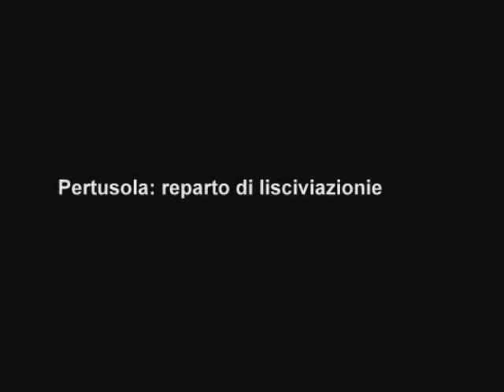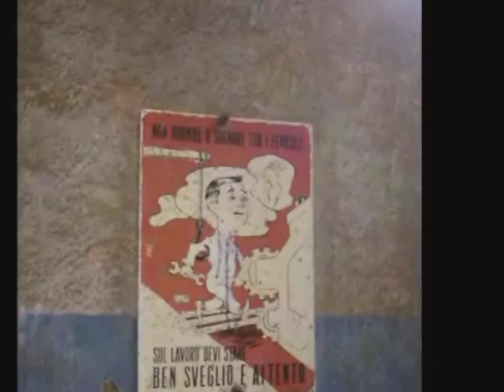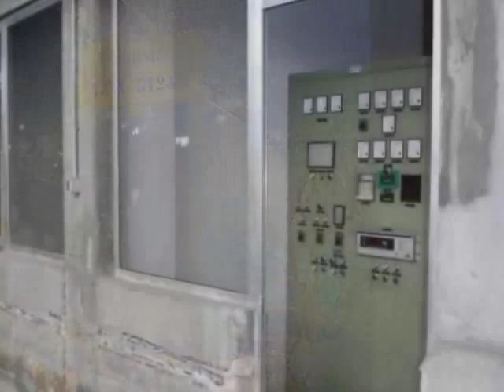crotone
Pertusola reparto lisciviazione